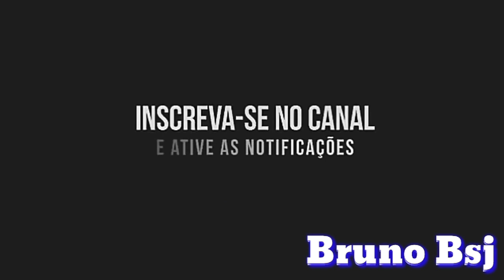Carreta Furacão da Alegria 2 do Bira Ofc 2019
videos retirado do instagram e internet
edicao bruno bsj ( Não pegue meus vídeos )

⚀Meus outros Canal

🔷Meu Sengudo Canal

🔷Meu Terceiro Canal

🔶Apoio e Parceria do Bruno Bsj

🔺Dj Vitor Mix oficial de Gv
🔺JF Design
🔺Jackson
🔺C.F Entretenimentos
🔺Dj Denes
🔺Lukinha Divulgação

🔷Canais Parceiros🔷